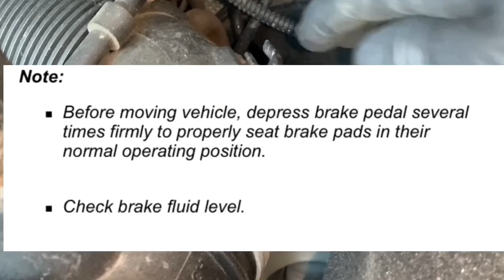KAKO ZAMJENITI DISKOVE I PLOCICE...Detaljno,potpuno i pedantno.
Jos jedna mala pomoc za ljubitelje sarafanja. U ovom video Sam pokusao snimiti sve detalje koje svako treba znati pri zamjeni diskova i plocica. Eventualna pitanja ostaviti u komentarima.😉